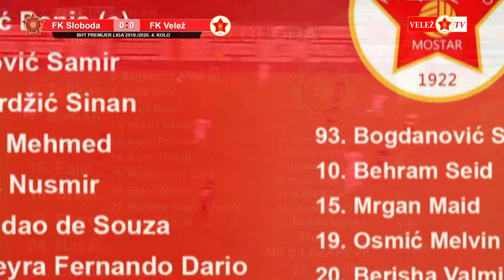BHT Premijer liga 19-20 | FK Sloboda - FK Velež | 4. kolo / 10.08.2019.